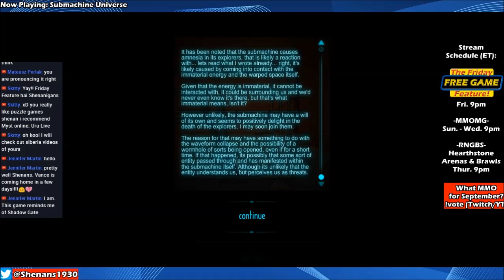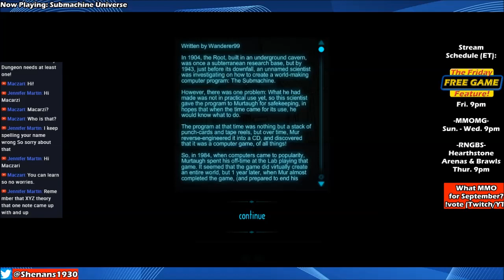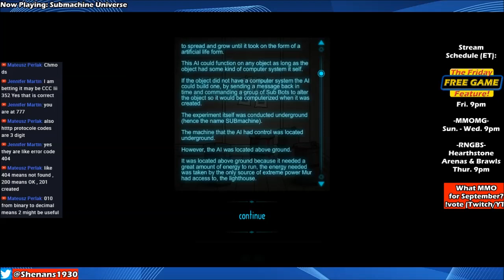Submachine Universe - The Friday FREE GAME Feature! Highlights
What happens when you blend artificial intelligence, alternate dimensions and ancient legends? If you think you can handle the answer, check out this point-and-click adventure!

I sell Perler pixel art on Etsy (custom orders encouraged)!